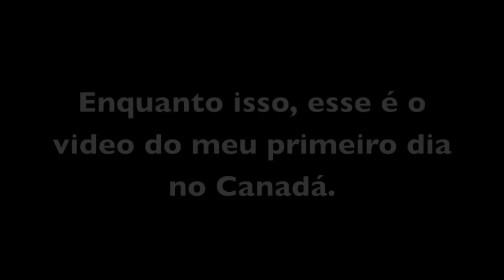Primeiro dia no Canadá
Descupa pelo atraso!! Esse video não tem muita imagem, é só eu falando mesmo, mas o próximo é mais divertido =) E não se preocupe, não vai demorar mais 3 meses pra sair.